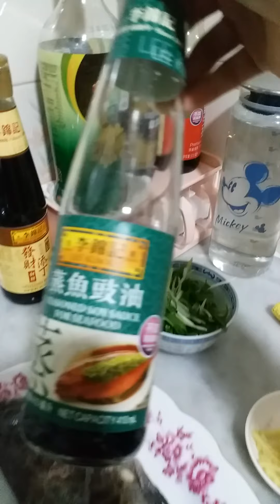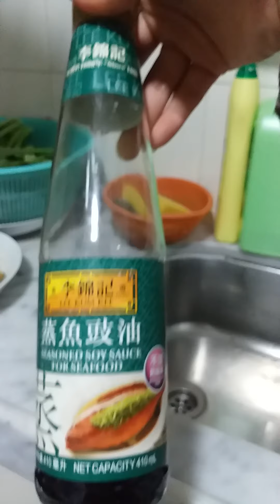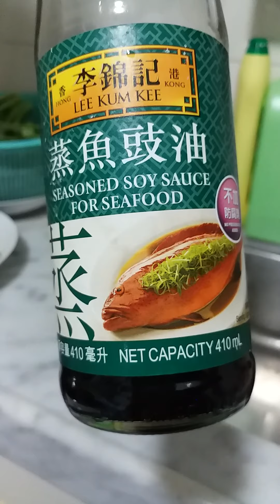ikan kukus (fish steam /se pan yi versi mia tivi mandiri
ikan kukus /fish steam